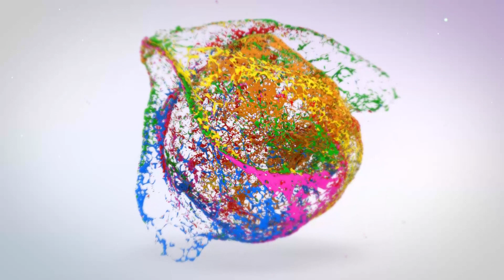( STYLE WEDDING MEDIA )WEDDING HIGHLIGHT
STYLE WEDDING MEDIA photography videography pre shoot# Cinematic # Out DOOR # keeping#memories#alive# 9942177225